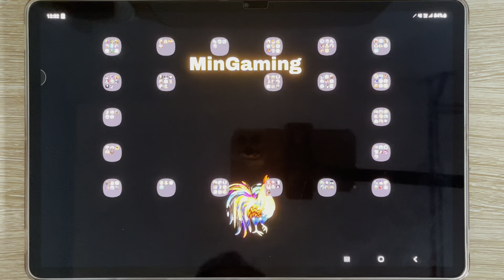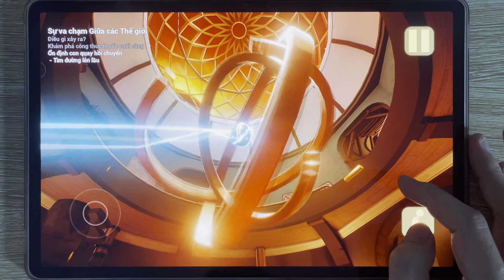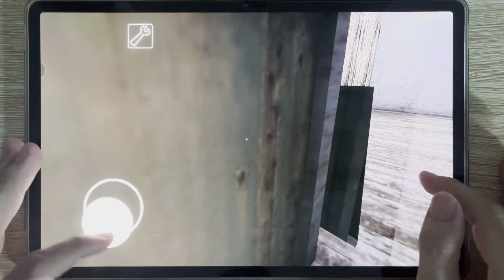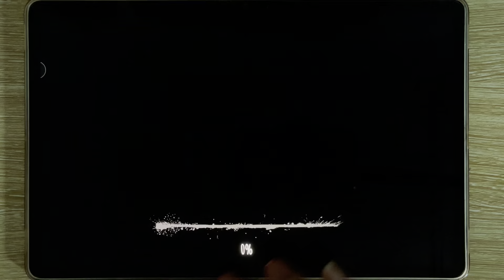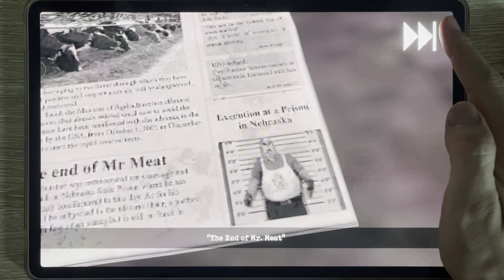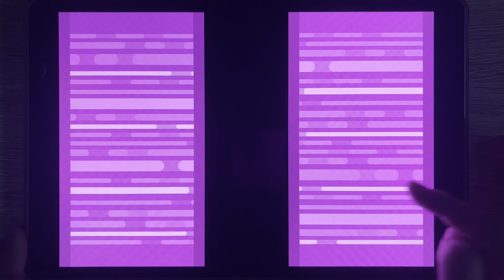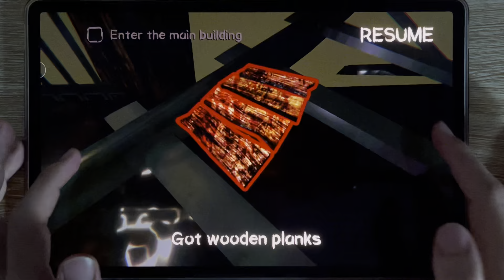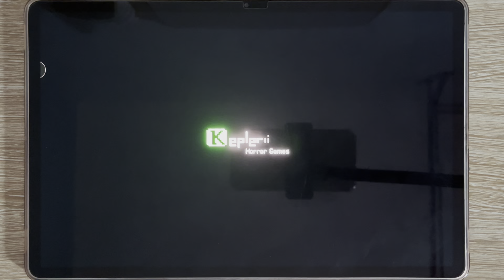The Baby In Yellow, Granny, Eyes Games, Mr Meat 2, Bowmasters, Death Park, Monster City Skibidi